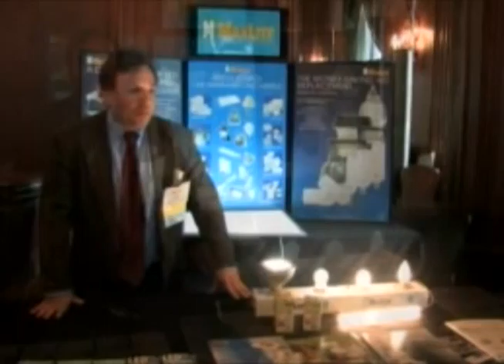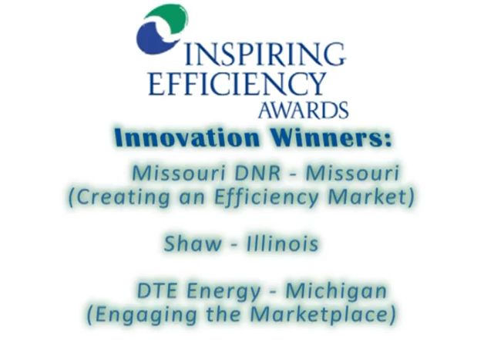2011 Midwest Energy Solutions Conference Highlights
See the highlights of MEEA's 2011 Midwest Energy Solutions Conference, and visit us to find out about 2012's Conference.